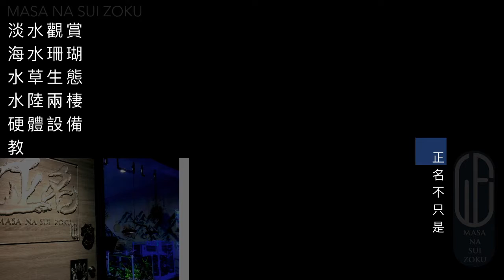2017台灣首次海水珊瑚影片介紹飼養指南花環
觀賞海水珊瑚 購買須知 飼養注意事項